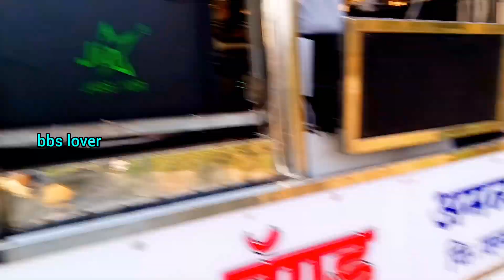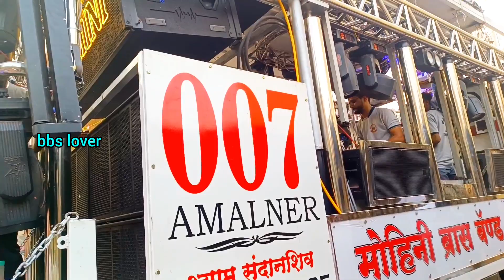Mohini brass band Amalner gm3 group Jalgaon Devi aagman Sohada